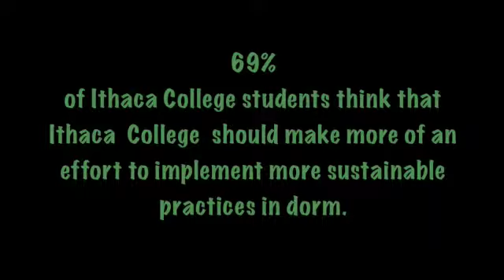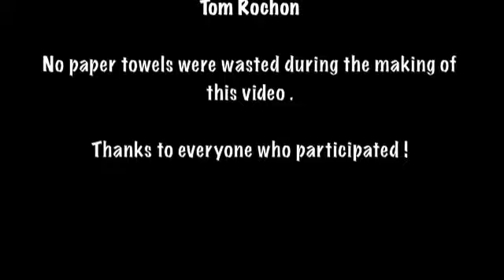Ithaca College Sustainability- Hand towels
Sustainability -Hand Towels